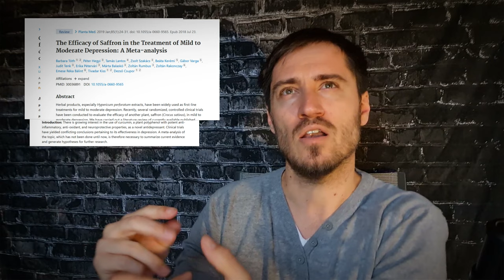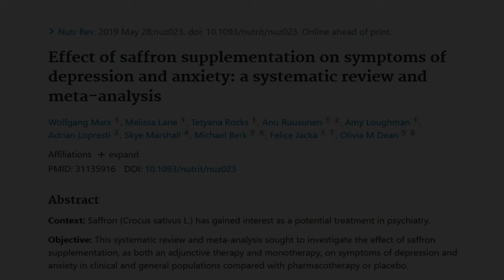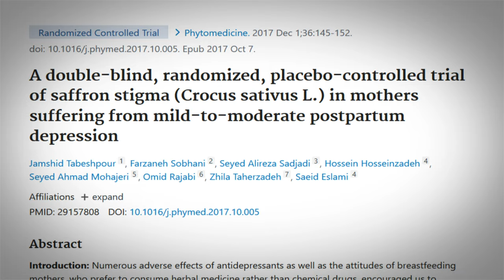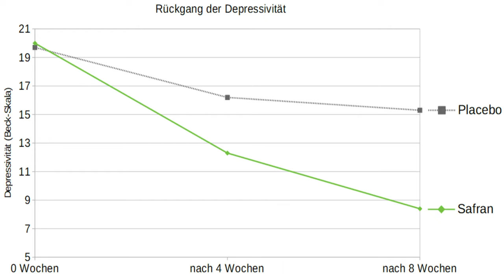SAFFRON against DEPRESSION and ANXIETY?🤔 - Amazing results from clinical studies... BUT...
A large number of small clinical studies suggest that saffron could be very effective for depression and anxiety. Even initial meta-analyses have come to the same conclusion. However, there is a catch. And surprisingly, it is not even the high price...

Studies and books (only a small selection):

Burck, E. (2021). Natural therapy for anxiety and depression: the amazing effects of medicinal herbs, healthy food and other natural therapies on brain and mood compared to conventional antidepressants. BoD books on demand.

Dai, L., Chen, L., & Wang, W. (2020). Safety and efficacy of saffron (Crocus sativus L.) in the treatment of mild to moderate depression: a systematic review and meta-analysis. The Journal of nervous and mental disease, 208(4), 269-276.

Lopresti, A. L., & Drummond, P. D. (2017). Efficacy of curcumin and a saffron/curcumin combination in the treatment of major depression: a randomized, double-blind, placebo-controlled trial. Journal of affective disorders, 207, 188-196.

Marx, W., Lane, M., Rocks, T., Ruusunen, A., Loughman, A., Lopresti, A., ... & Dean, O. M. (2019). Effect of saffron supplementation on symptoms of depression and anxiety: a systematic review and meta-analysis. Nutrition Reviews, 77(8), 557-571.

Mazidi, M., Shemshian, M., Mousavi, S. H., Norouzy, A., Kermani, T., Moghiman, T., ... & Ferns, G. A. (2016). A double-blind, randomized, placebo-controlled trial of saffron (Crocus sativus L.) in the treatment of anxiety and depression. Journal of Complementary and Integrative Medicine, 13(2), 195-199.

Tóth, B., Hegyi, P., Lantos, T., Szakács, Z., Kerémi, B., Varga, G., ... & Csupor, D. (2019). The efficacy of saffron in the treatment of mild to moderate depression: a meta-analysis. Planta medica, 85(01), 24-31.